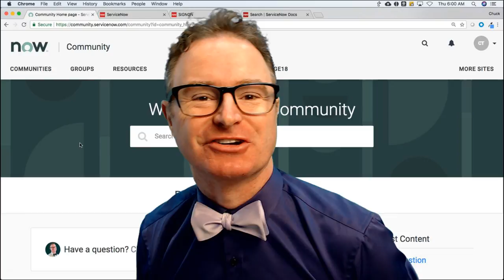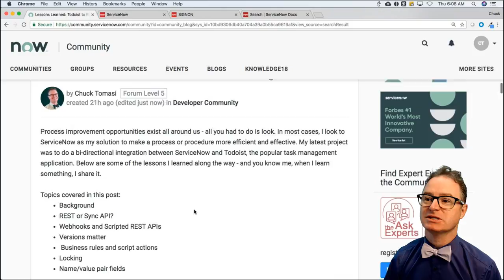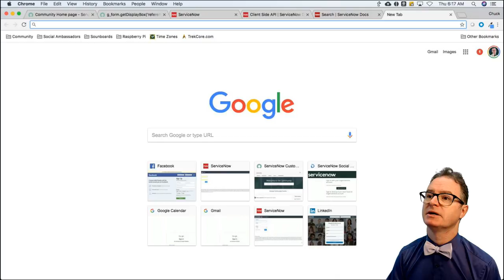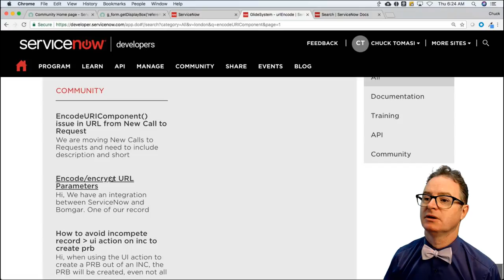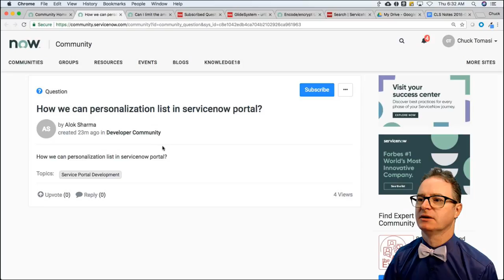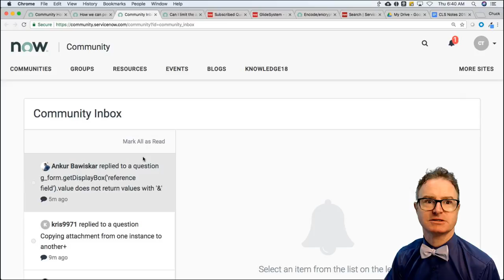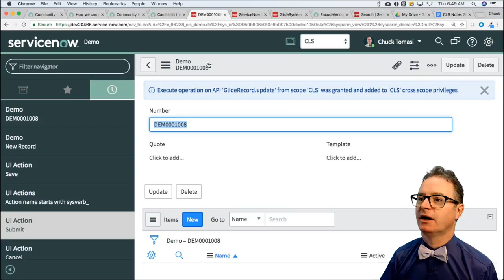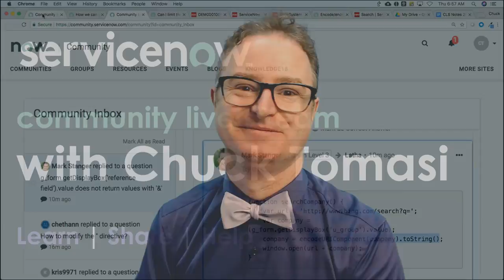NOWCommunity Live Stream - 2018-08-23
Topics covered in this episode:
Review of Todoist integration
Encoding queries
Service Portal client scripts
A surprise visit from an old ServiceNow friend for a good laugh
Follow up on our encoded query from yesterday
A little exploration on sysverb_ action names